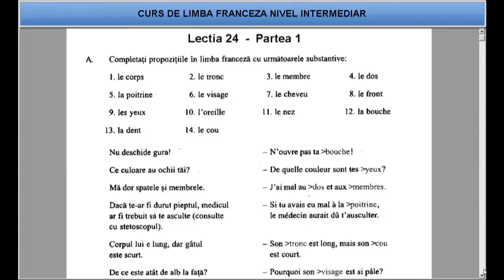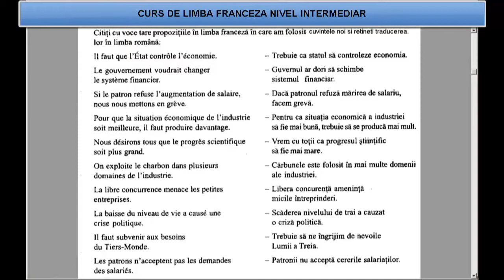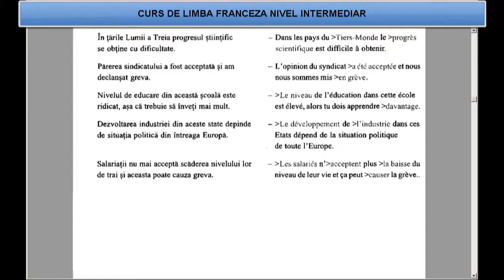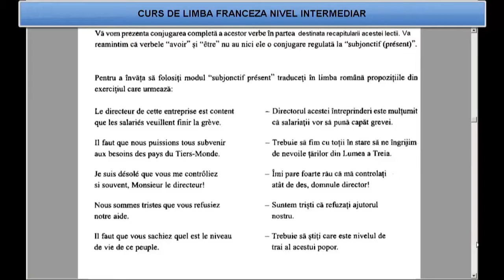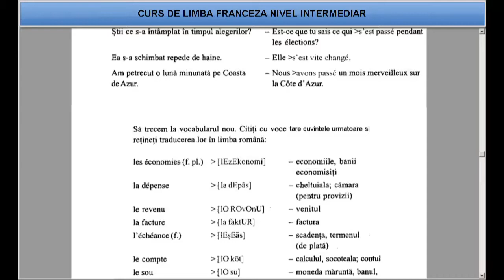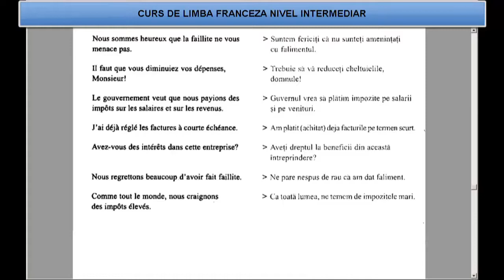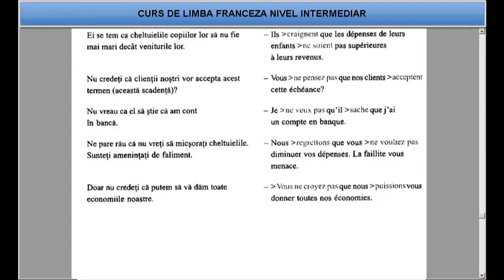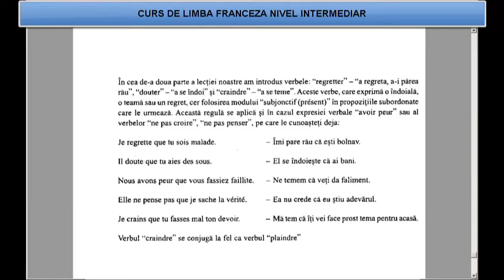Curs de limba Franceza Intermediari (tema+vocabular) - Lectia 24